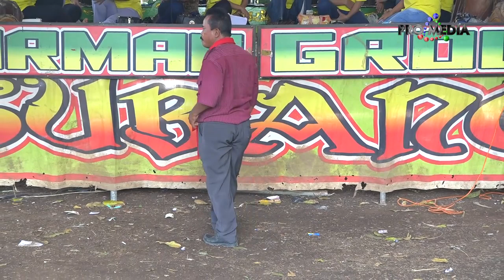NGADU PENCUG (SOLDER) BAJU LORENG naek TANJUNG BARU JAIPONG TARMAN GROUP LIVE MEKARJAYA [PRO MEDIA]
KHITANAN : MUHAMAD ZULFA FADILLAH
DOKUMENTASI PERHAJATAN KELUARGA : BPK. RYAN RIHANTO - IBU UMIYATI (UMIH)
BLK. TJ. SARI 2 RT.03 RW.02 DESA MEKARJAYA KEC. GANTAR KAB. INDRAMAYU - RABU, 20 JULI 2022